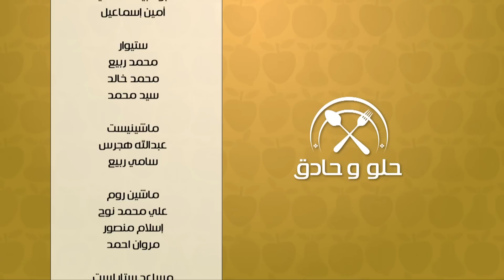البيتي فور الناعم - السابليه الناعم | حلو وحادق حلقة كاملة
طريقة عمل البيتي فور الناعم - السابليه الناعم مع سالي فؤاد في حلو وحادق | 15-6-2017